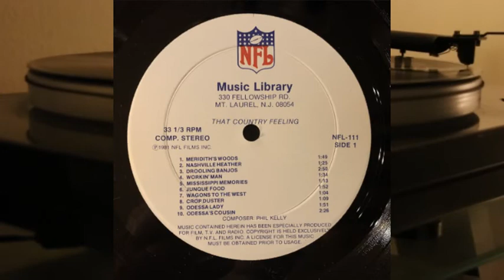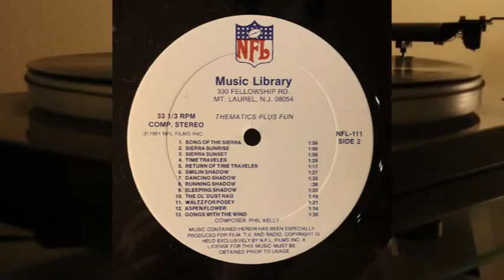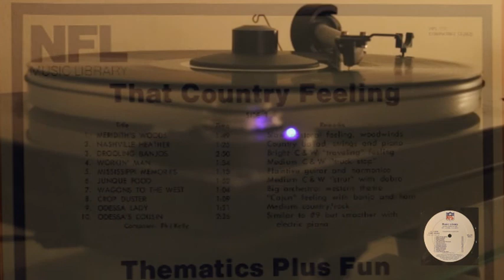Phil Kelly - That Country Feeling/Thematics Plus Fun - NFL Music Library - vinyl lp album - NFL 111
Side A
That Country Feeling
1. Merideth's Woods - 1.49
2. Nashville Heather - 1.25
3. Drooling Banjos - 2.50
4. Workin' Man - 1.34
5. Mississippi Memories - 1.13
6. Junque Food - 1.52
7. Wagons To The West - 1.04
8. Crop Duster - 1.09
9. Odessa Lady - 1.51
10. Odessa's Cousin - 2.26

Side B
 Thematics Plus Fun
1. Song Of The Sierra - 1.56
2. Sierra Sunrise - 1.00
3. Sierra Sunset - 1.56
4. Time Traveler - 1.29
5. Return Of Time Traveler - 1.17
6. Smiling Shadow - 1.27
7. Dancing Shadow - 1.33
8. Running Shadow - 0.38
9. Sleeping Shadow - 1.20
10. The Ol' Dust Rag - 1.49
11. Waltz For Posey - 1.21
12. Aspen Flower - 1.14
13. Gongs With The Wind - 1.30